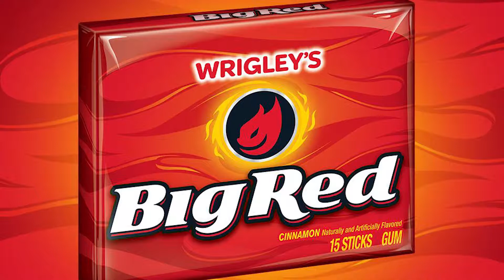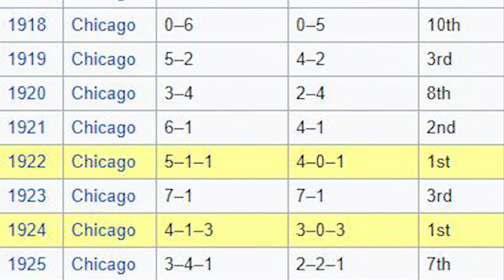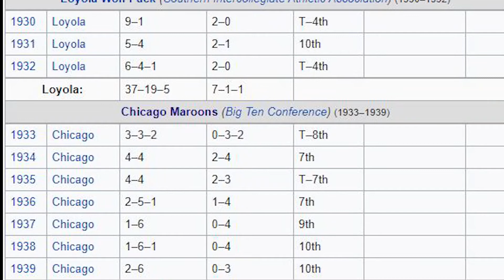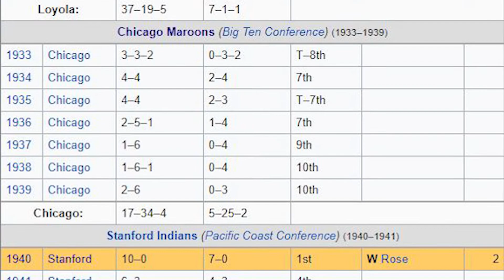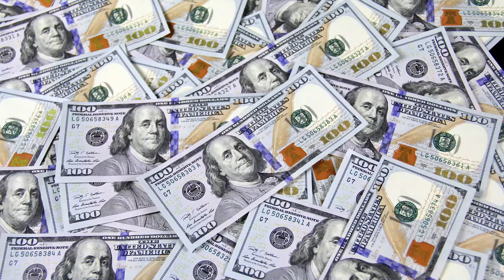From National Champions to Death Penalty | University of Chicago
For the premier episode of CFB History we take a look at potentially the most intriguing program in the history of the sport. A school that helped establish the B1G TEN, won a national championship, and had the very first Heisman winner. 27 years later their team no longer existed.